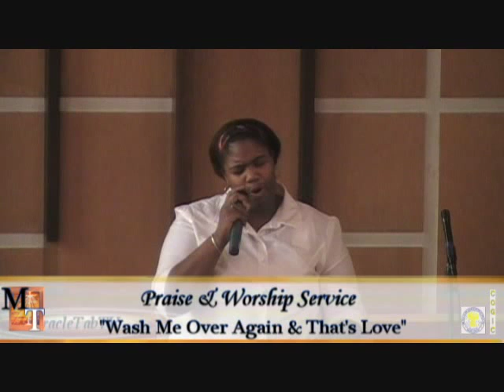"Wash me over again & No Greater love" Worship Medley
"Wash me over again & That's love" Worship Medley